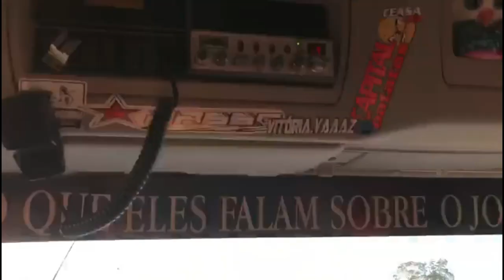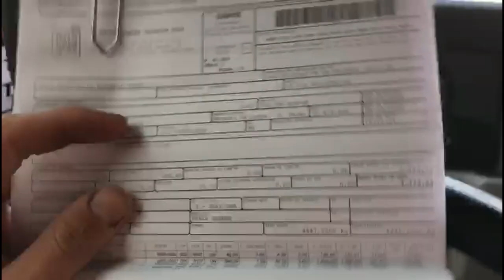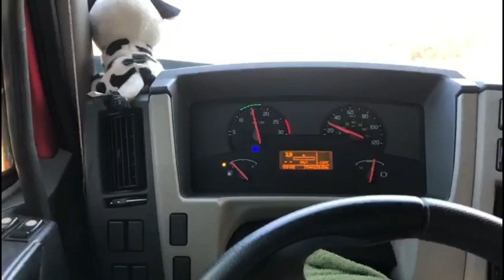TIVE QUE DESCARREGAR AS TELHAS NA MÃO!🥺💔